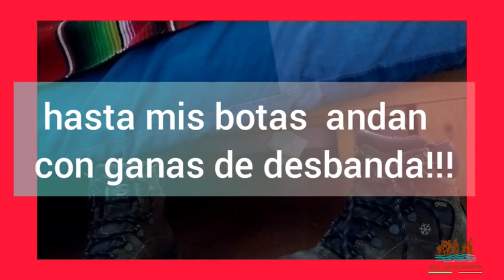MarchaVirtual2021 Caminantes de la Desbandá, Maria Ángeles, Antonia, Miguel Iañez, Javier Gómez